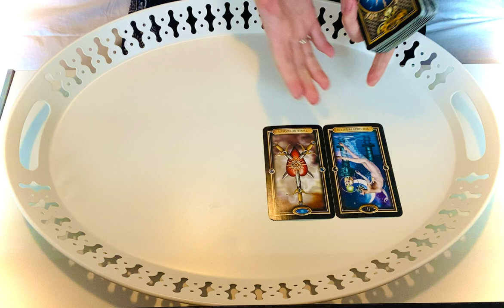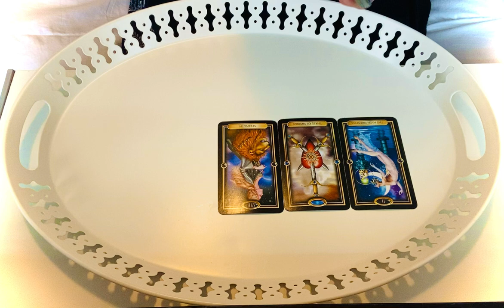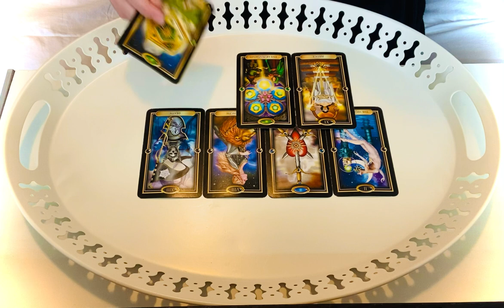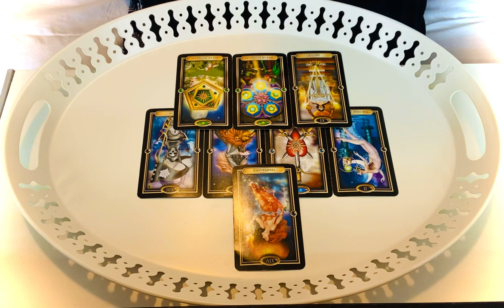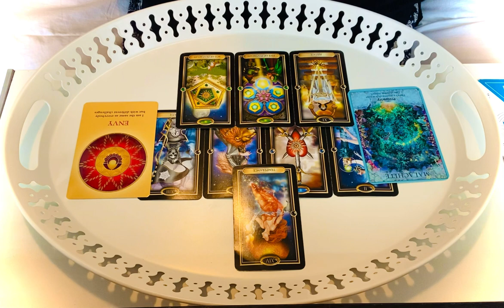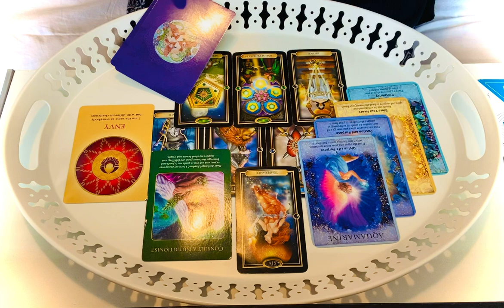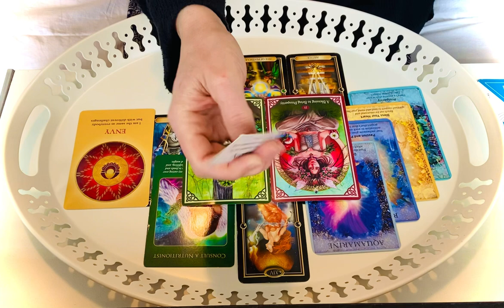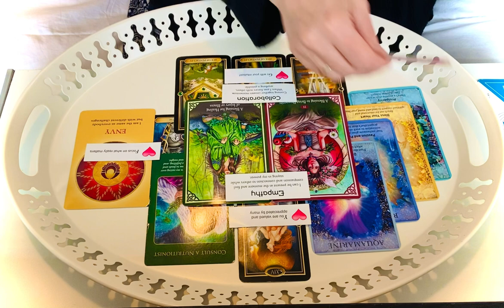Ignore Them!!😏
🤗 Welcome on the journey! 🤗

For today's reading, I used:

*Archangel Raphael Healing Oracle Cards by Doreen Virtue
*Be The Change Cards By Cheryl Davidson, Helena Diosa, Heather Henderson, Krista Hoffs, Kelly Oswald, Mitchell Soulfeather
*Blessed Be by Lucy Cavendish
*Chakra Labyrinth Cards by Toby Evans
*Crystal Angels Oracle Cards by Doreen Virtue
*Heart Cards by Michèle Ducharme & Mario Biasio

Today’s channelled frequency music playing in the background is:

*852 hz Love Frequency, Raise Your Energy Vibration, Deep Meditation, Healing Tones by Music for Body and Spirit

Copyright©️On The Journey Tarot